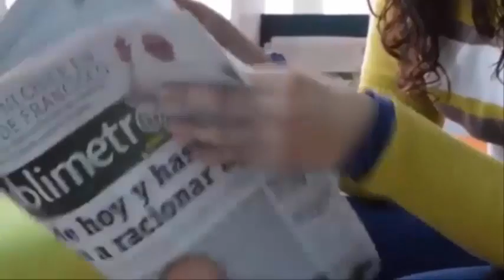Su ex novio de la infancia💟 la visitó pero pasó algo inesperado que transformó su vida para siempre😲